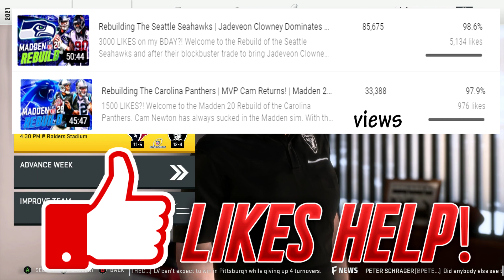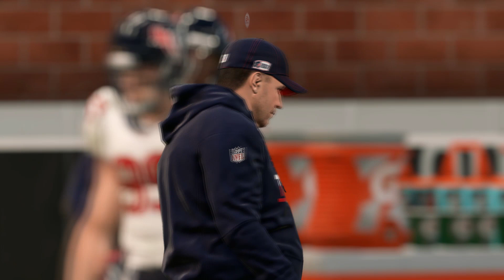Justin Fields vs Trevor Lawrence -- Rookie QB, Playoff Battle! | Madden 20 Franchise | Ep. 30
Can we break 2000 likes? Likes help A LOT!

AFC Divisional Round and it's the next great QB rivalry in the NFL between Houston Texans star rookie QB Justin Fields out of Ohio State and Las Vegas Raiders star QB Trevor Lawrence.